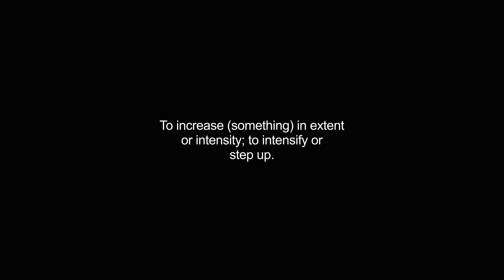escalated video Dictionary meaning and pronunciation